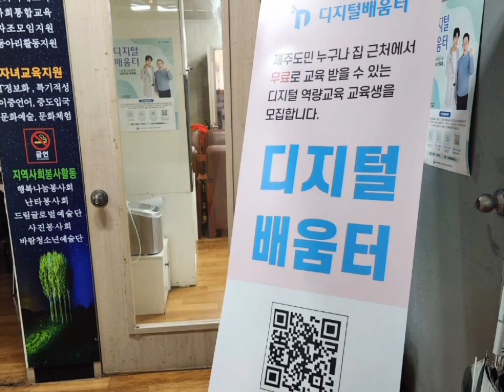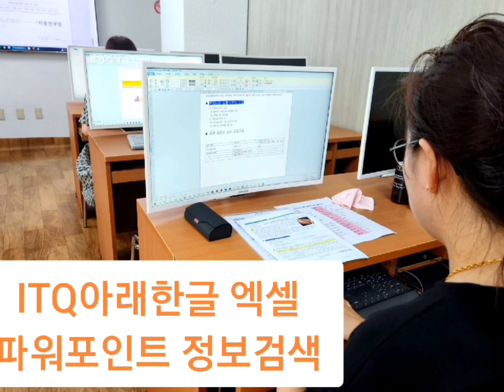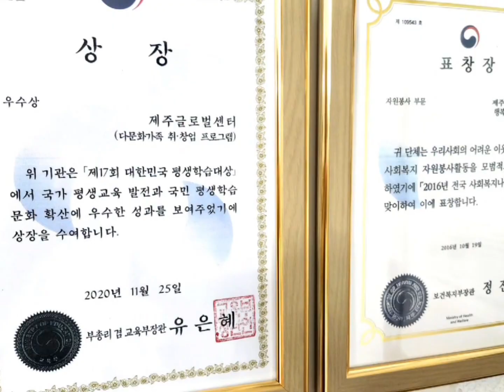글로벌센터, 디지털배움터(제11기 제주시 SNS 시민기자단 글로벌팀 팸투어 가영)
제주시🚙이모저모🚌(SNS 시민기자단)
: 제주의 숨은 자원 발굴 및 시책, 축제·행사, 문화, 자연 등 현장취재를 통한 생생한 시정 홍보 콘텐츠